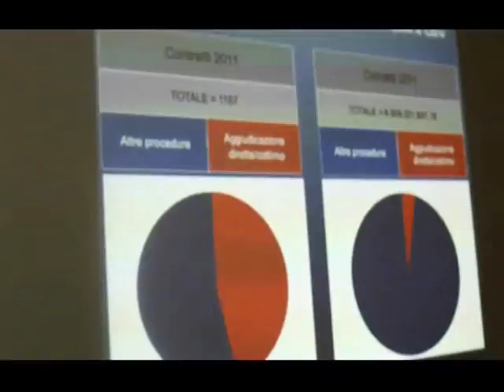Al via la riforma della macchina comunale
In Commissione Patrimonio e Personale, presieduta da Vincenzo Varriale, il Direttore Generale del Comune, Silvana Riccio, ha illustrato la proposta di riforma della macchina comunale.
Si tratta, ha detto in premessa il direttore generale, di una "macroorganizzazione in progress" che nasce come  riforma "possibile" in questo momento, condizionata dai vincoli posti dalla verifica in corso del dato sulla spesa per il personale. Diverse le novità importanti del piano, non " calato dall'alto" ma elaborato dagli stessi uffici della Direzione generale, con il supporto gratuito del Formez, attraverso l'analisi dei processi e delle funzioni dei singoli servizi, e tenendo conto anche delle proposte fornite dal personale comunale attraverso un apposito Forum.
Diverse le novità introdotte, e in particolare quella dell'istituzione di un Centro Unico per gli Acquisti e le Gare e quello dell'istituzione di un Servizio per la gestione di tutte le banche dati del Comune per garantire che tutti i sistemi informativi, da quello dell'anagrafe a quello dei tributi, dialoghino tra loro.
Obiettivo centrale del piano è stato quello di garantire funzionalità ed efficacia ai servizi comunali tenendo presenti le esigenze dei cittadini; l'effetto che ne conseguirà, ha concluso il Direttore Generale, sarà quello dell'economicità dell'azione amministrativa sulla quale vigilerà un apposito servizio della Direzione Generale, mai istituito finora, l'ufficio per lo Sviluppo Organizzativo.
Novità anche per il numero dei dirigenti: dalle 223 posizioni dirigenziali originarie, delle quali attualmente sono coperte 135,comprese quelle finora affidate con contratti a tempo determinato, si passa ora alle 151 posizioni previste nel piano, posizioni alle quali il Comune dovrà far fronte con gli attuali 85 dirigenti, tra i quali soltanto 9 dirigenti tecnici. In totale, secondo il nuovo disegno previsto dal piano, si passerà dal sistema attuale - che prevede 20 Direzioni Centrali a loro volta articolate in Dipartimenti, più 10 Direzioni delle Municipalità - ad un nuovo sistema con 8 Direzioni Centrali, 5 Servizi Autonomi e 3 Dipartimenti più 10 Direzioni delle Municipalità.
I consiglieri intervenuti si sono soffermati sia sugli aspetti generali del piano, tutti valutando positivamente in particolare l'istituzione del Centro Unico degli Acquisti e delle Gare, che su alcune soluzioni adottate nell'accorpamento delle funzioni.